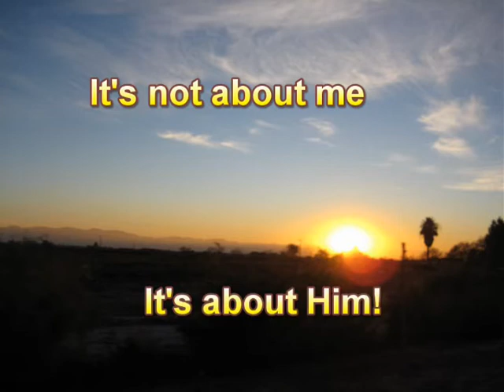YUGO Ministries - New Years in Mexicali, Mexico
This is the video montage to commemorate our week in Mexicali, Mexico for the annual New Years Evangelistic Outreach with YUGO Ministries - 12/28/08 to 01/03/09.

Our outreach teams was from Cornerstone United Methodist Church in Caledonia, Michigan and the outreach was staffed by YUGO Missionaries and their MK's.